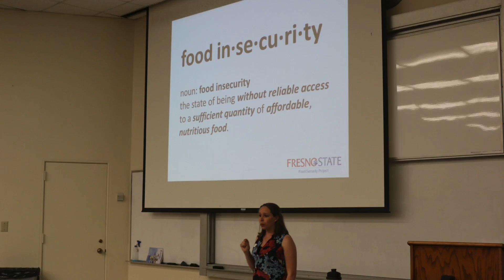The Big News!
In this episode Bakes finds out that his is cancer free and he takes the time to talk to you guys who have supported him through this journey.  You don't want to miss out on another episode of Bake Chronicles.

follow me on Snap Chat- BakeChronicles